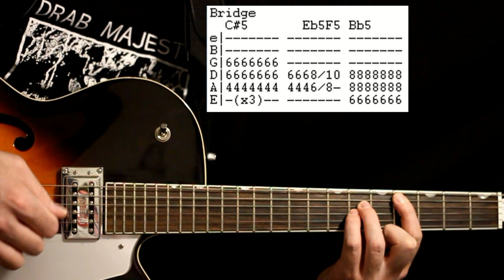Drab Majesty Oxytocin Guitar Lesson / Guitar Tabs / Guitar Tutorial / Guitar Chords / Guitar Cover